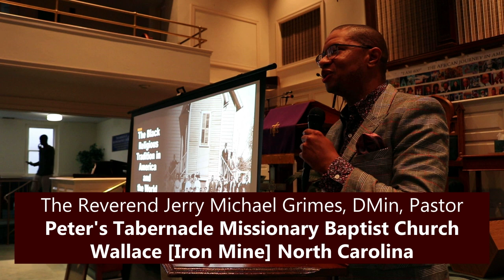Brief Excerpt from the 2024 Lewis-Hill-Brown Lecture Series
Greetings and welcome to the official YouTube channel of the Peter's Tabernacle Missionary Baptist Church! We are delighted to share a very brief excerpt from the 2024 Z.D. Lewis-J.T. Hill-O.D. Brown Lecture Series at Second Baptist Church West End in Richmond, Virginia. God bless you!